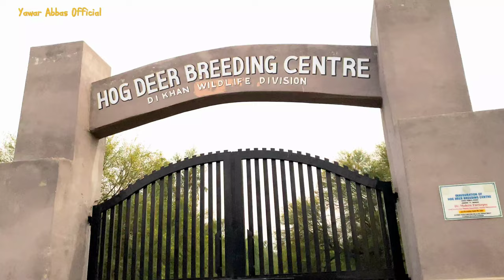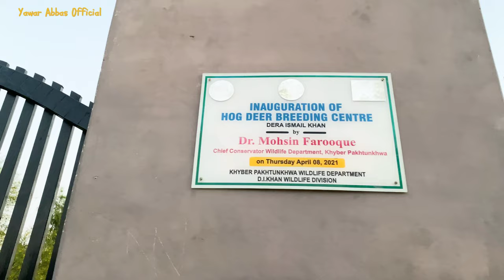Hiran Kaisy Pally Jaty Hain | Amazing Deer Breeding Center | Pakistan Wildlife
AOA everyone umeed hai sab thk hongy aj ki video Kafi interesting hai aj ki video main ham apko dekhayn gy ke hiran ki breeding kaisy ki jati hai and iska kia process hai.
deer breeding center wild Pakistan ki janib sy qaim gya gya Jo ke dera Ismail khan main majood hai.
deer breeding wildlife ka aik bhut acha step tha Jo ke haran ki nasal Kashi KY hawaly sy qayam kiaa gya hai.